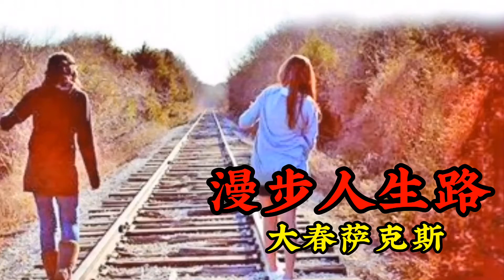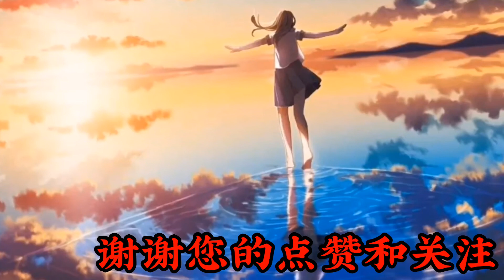萨克斯《漫步人生路》旋律优美动听,邓丽君是一代人的回忆